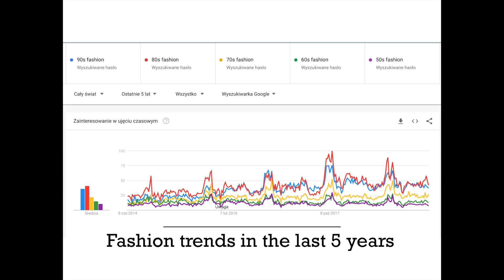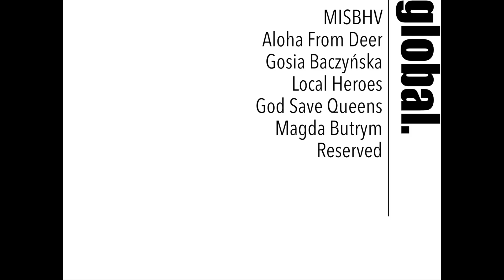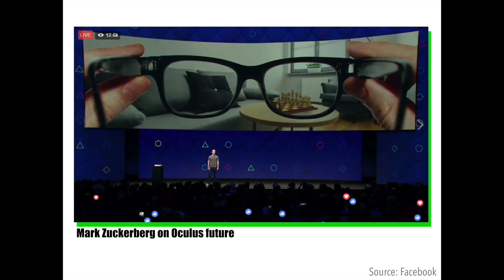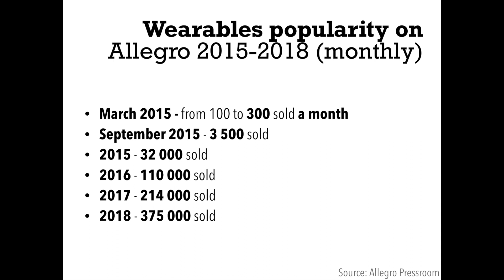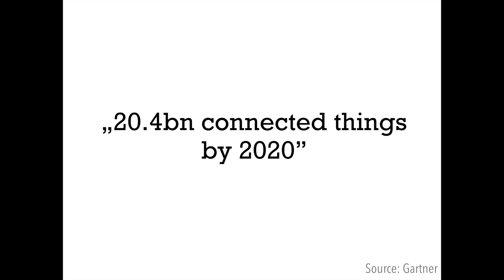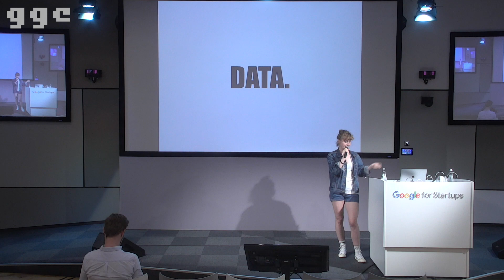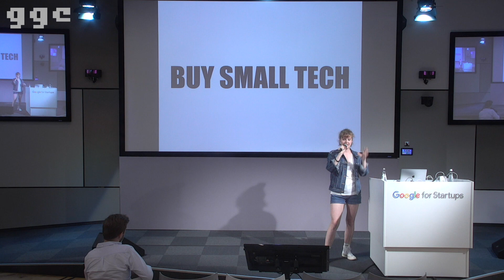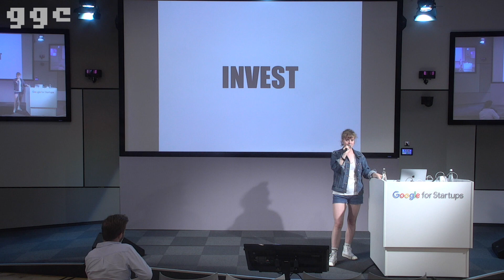Fashion future - where to look for progress in fashion? | Kasia Gola | GGC Fash&Tech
👉🏻 Progress in fashion is happening outside of the fashion industry. What big tech and top 20 fashion brands understand and others don't.
How top 100 companies on Forbes 100 list strengthen their business models and what can we learn from them.

👉🏻 Talk made by Kasia Gola ( kasiagola) , founder at GeekGoesChic ( geekgoeschic ), during GGC Fas&Tech (ggcmeetup) - fashiontechnology event in Google for Startups in Warsaw. GGC Fas&Tech is a series of micro-conferences devoted to the future of fashion industry and fashion technologies (fashion tech). Event is organized by GeekGoesChic and supported by Google for Startups, as well as FashionBiznes.pl and Hiro.pl

fashiontech futurefashion fashionbusiness [product placement] [lokowanie produktu] [współpraca barterowa] [reklama]